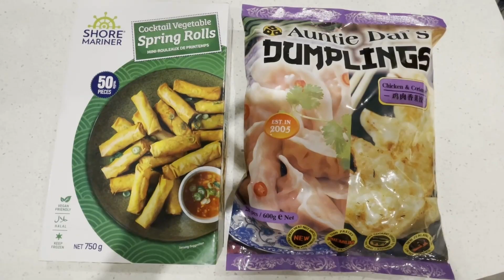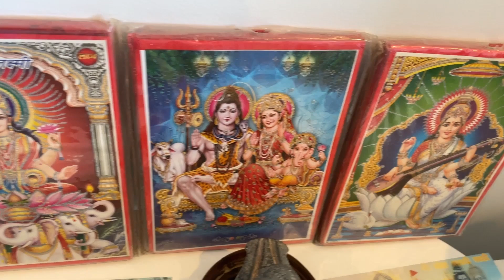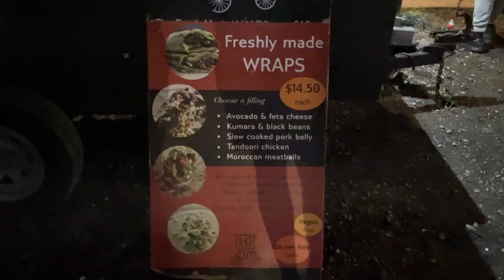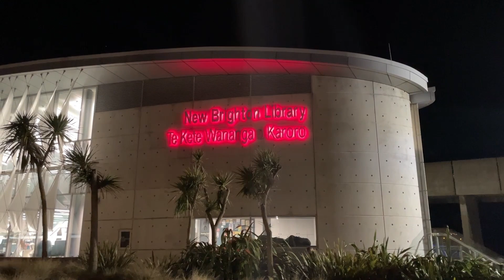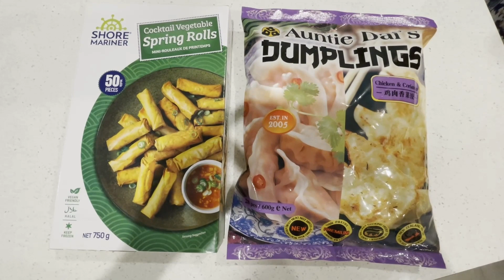newzealand মেলা আর আতশবাজি...জিলিপি আর পাঁপড় দিয়ে প্রবাসে রথযাত্রা উদযাপন...VLOG #46